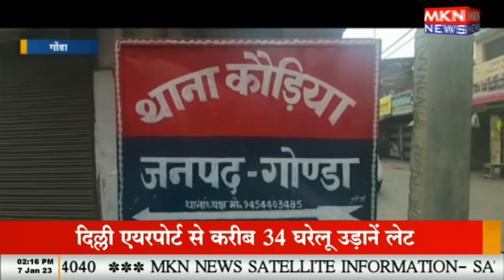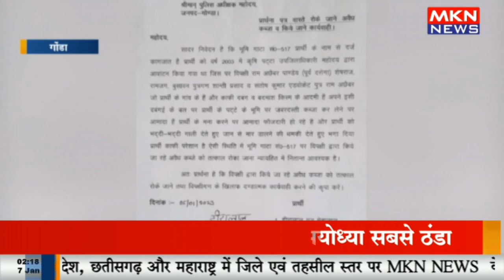जमीनों को कब्जा कर रहे दबंग जिम्मेदार अधिकारी अपंग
mkn news,the people profiles,the biography channel,police officer (occupation),parliament of the republic of trinidad and tobago,the melanated files,occupation of the baltic states,officer military,the black experience japan,the courland pocket,sins of the city,lebanon armed forces,the second world war,dawn of the jurds campaign,the 3rd international conference on the return of palestinian refugees,signs you’re dealing with an evil person,housing discrimination